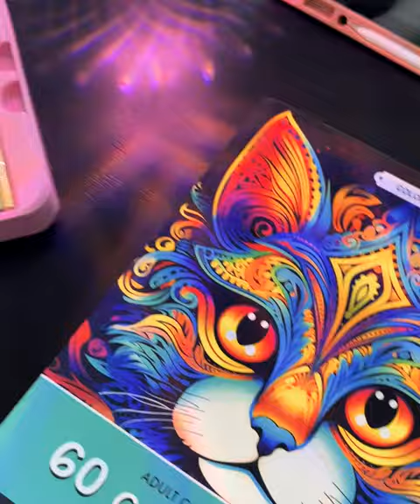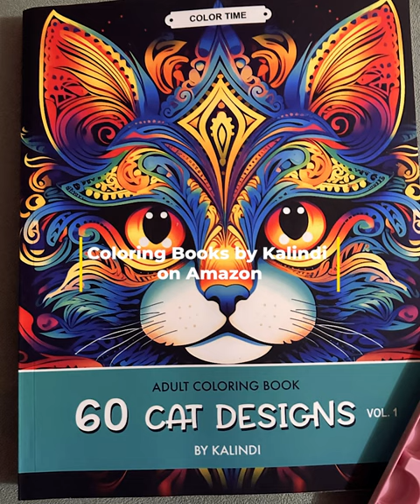Cat coloring Book vol.1